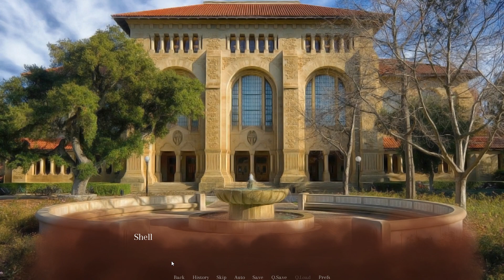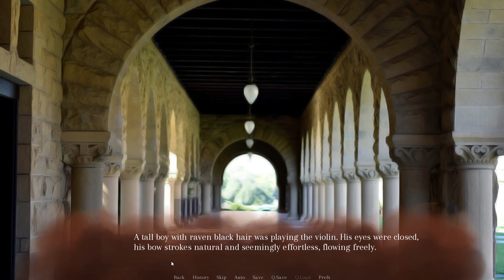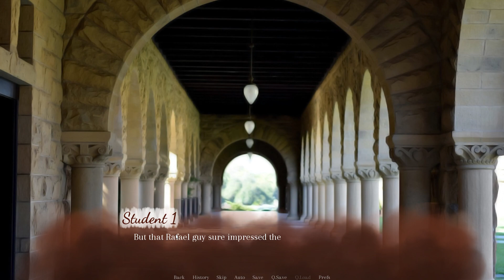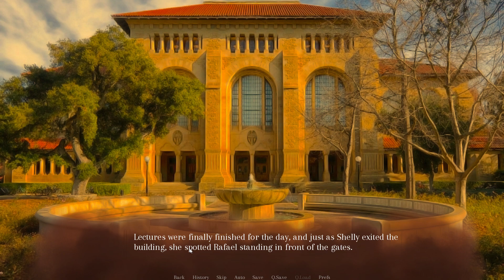creepy person is insane & does this..